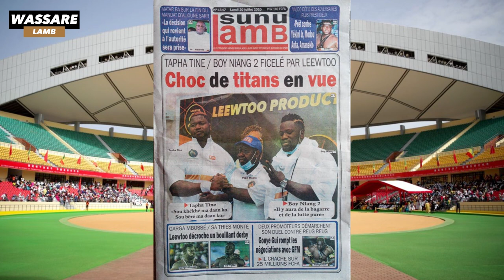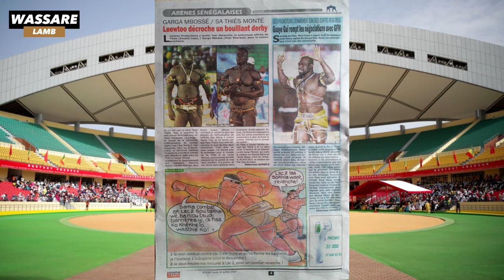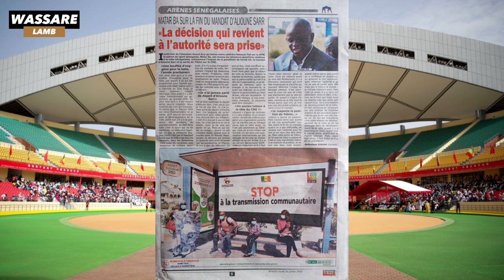Tapha Tine / Boy Niang 2 , le choc de titans ficelé par LEEWTOO | Revue du 20 Juillet 2020